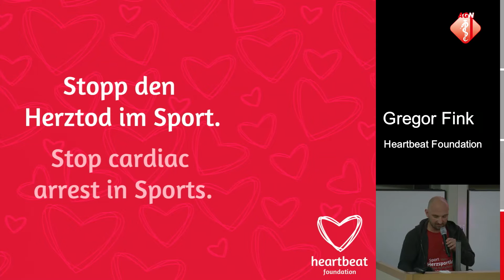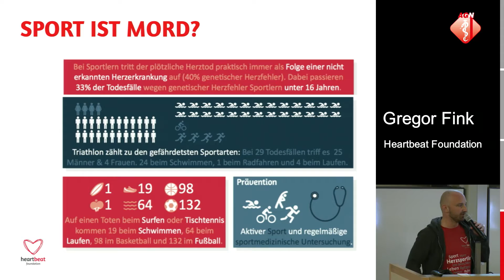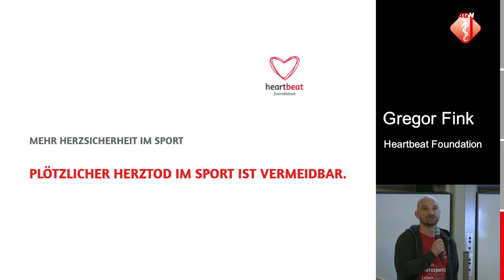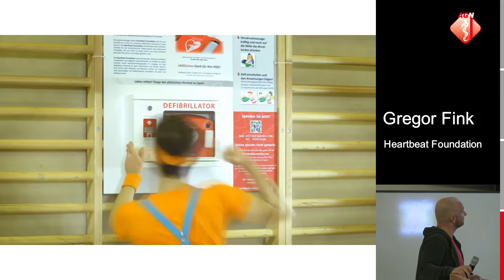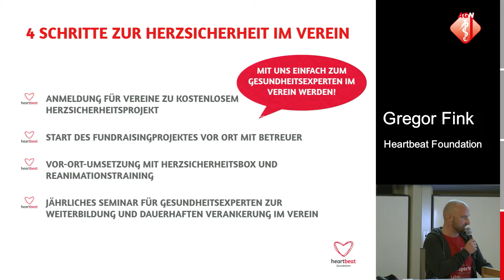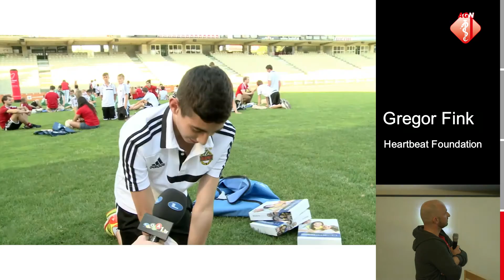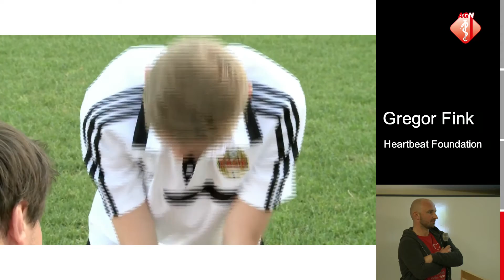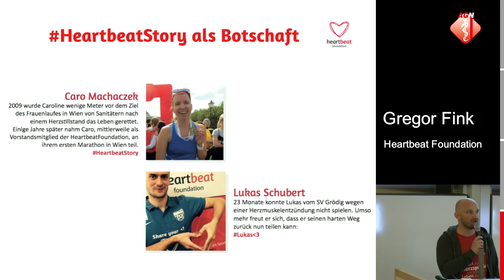Heartbeat Foundation - Gregor Fink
Der unerwartete Herzstillstand im Sport.
Georg Fink stellt die Heartbeat Foundation vor.